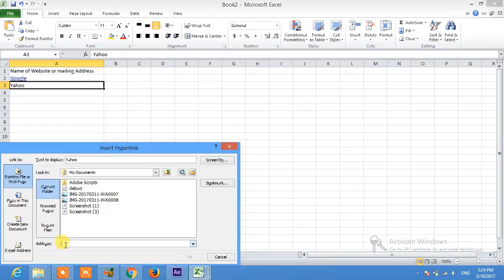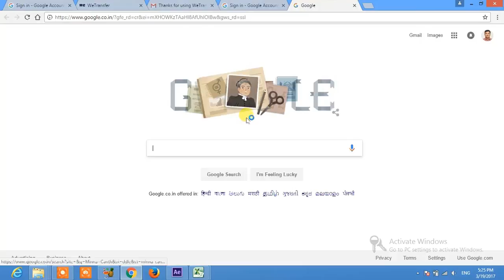excel | create hyperlink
how to create hyperlink, In excel

Source;